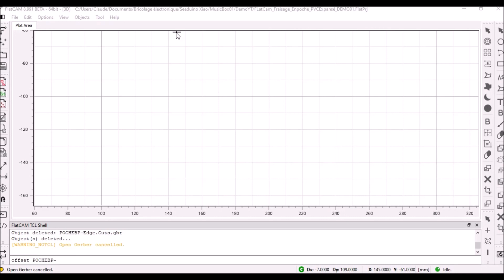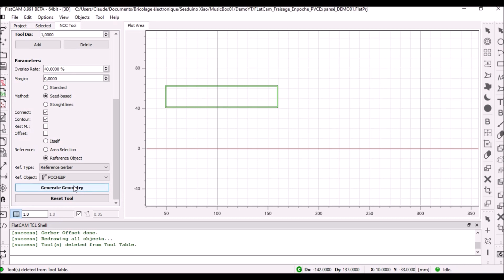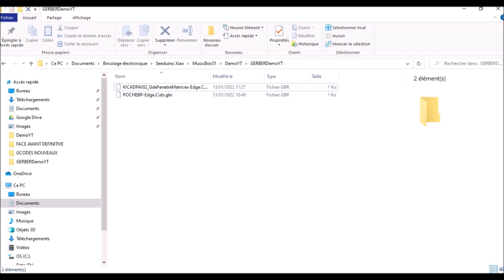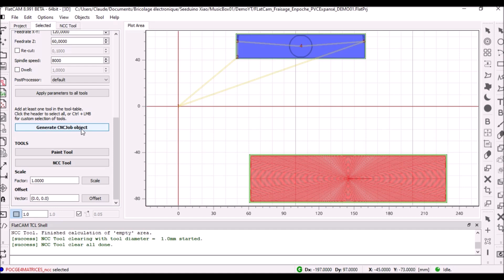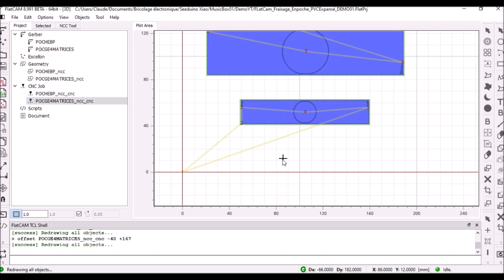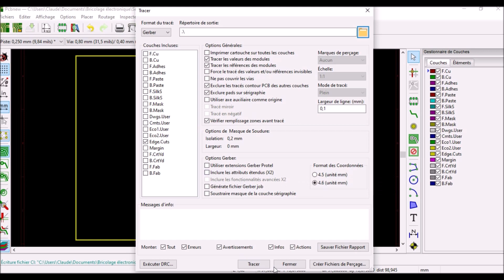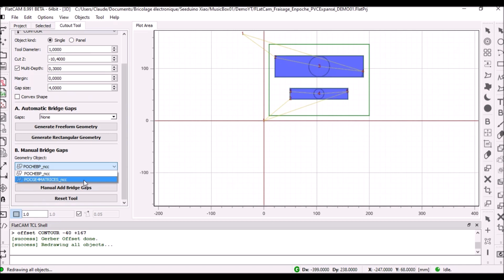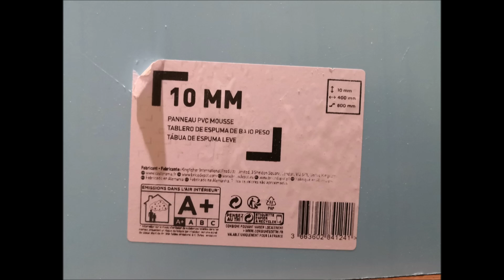DFT_#A42 Tutoriel FlatCAM - Créer vos fichiers G code pour usiner en poche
Note for our English speaking friends a translation of the comments can be found a little below
Cette vidéo décrit comment réaliser des fraisages en poche en générant des fichiers GCode à l'aide de FlatCAM.
J'ai mis un peu de temps à trouver la démarche et je peux remercier Josh Reynolds de San Diego qui m'a mis sur la piste.
J'ai voulu absolument utiliser FlatCAM car je n'avais pas le temps de me former par exemple à Fusion 360. Etant persuadé que c'était possible, car enlever du PVC mousse ou du cuivre, cela devait revenir au même pour ma CNC3018.
Le PVC mousse que l'on nomme aussi je crois FOREX est une matière assez dure mais ne présentant les défauts à l'usinage du plexi-glass : avec une fraise multi-dents jamais le PVC mousse ne fond et l'on peut usiner sans précautions particulières.

C'est une matière idéale pour tout électronicien bidouilleur ayant besoin de réaliser des BOX électroniques

Je vous invite à tester cette méthode et d'apporter vos remarques (constructives SVP) en commentaires afin d'en faire profiter toute la communauté.

DFT_#A42

This video describes how to perform pocket milling by generating GCode files using FlatCAM.
It took a little while to find the gait and I can thank Josh Reynolds from San Diego who put me on the track.
I absolutely wanted to use FlatCAM because I didn't have the time to train for example in Fusion 360. Being convinced that it was possible, because removing foam PVC or copper, it had to be the same for my CNC3018.
The foam PVC which I believe is also called FOREX is a fairly hard material but does not have the defects in the machining of plexi-glass: with a multi-tooth cutter, the foam PVC never melts and we can machine without special precautions.

It is an ideal material for any electronic hacker needing to make electronic BOXES

I invite you to test this method and to provide your comments (constructive, please) in order to share it with the whole community.